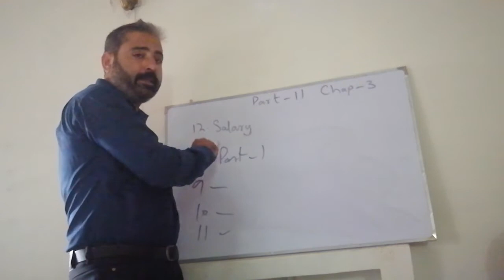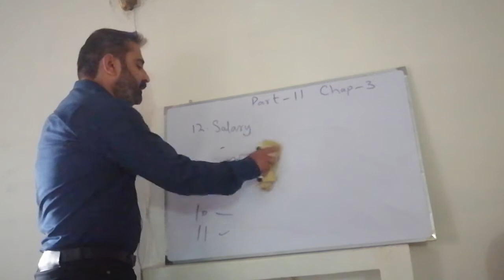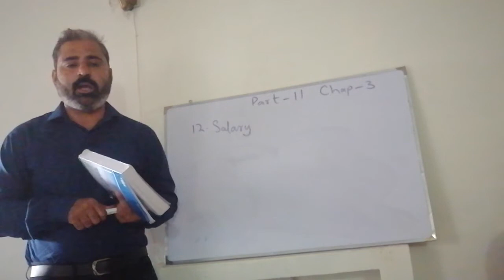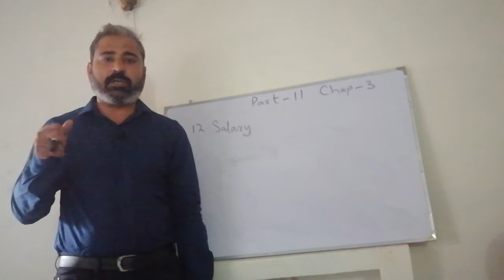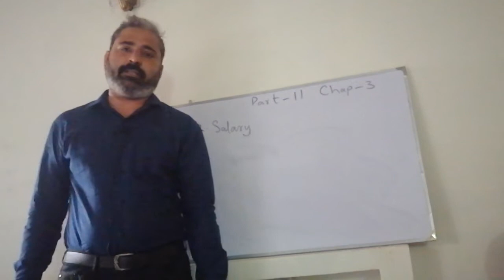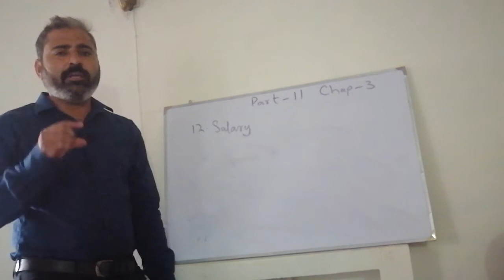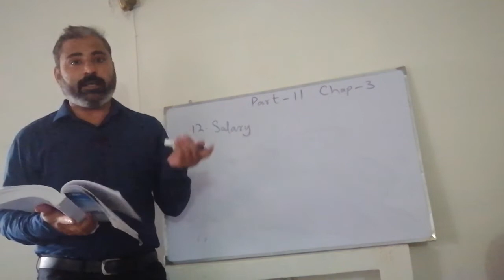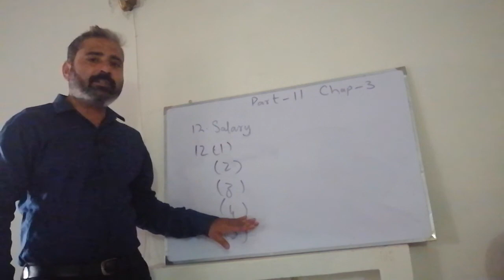Section 12: income from Salary lecture#3@ income Tax Ordinance 2001